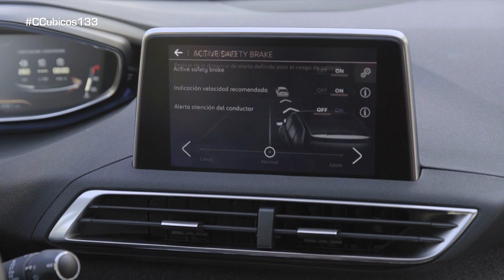Probamos el nuevo Peugeot 5008: un SUV más espacioso con acabado deportivo - Centímetros Cúbicos